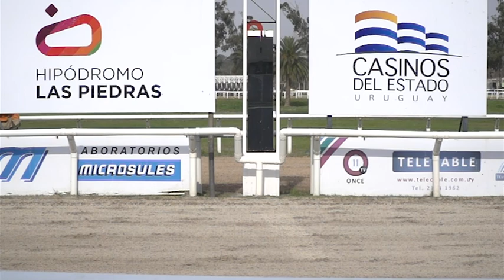29/07/2017 – Hipodromo Las Piedras – Carr 1 – CIUDAD DE ROSARIO (1953)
Carrera 1 realizada el dia 29/07/2017 por el premio CIUDAD DE ROSARIO (1953) en el Hipodromo Las Piedras